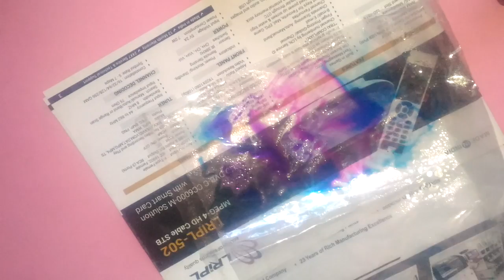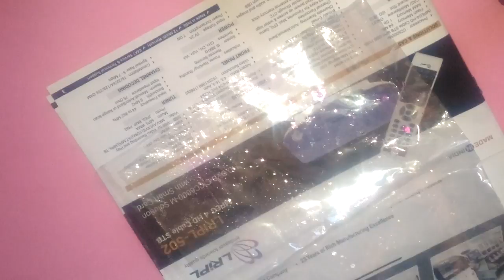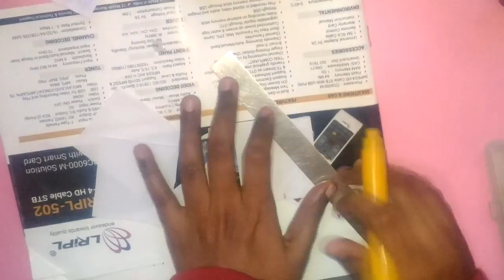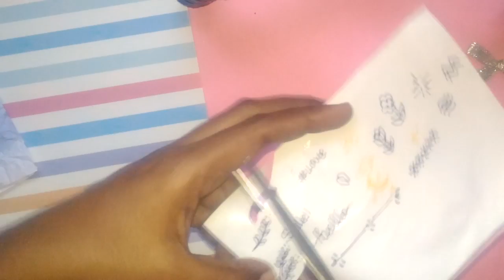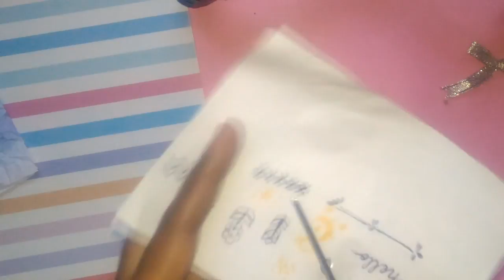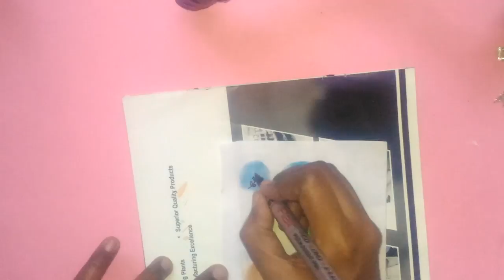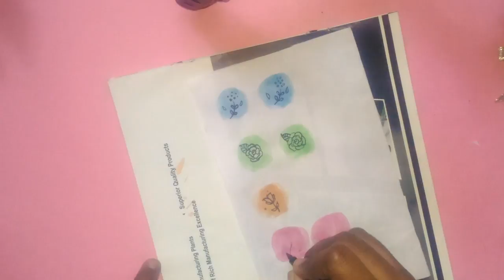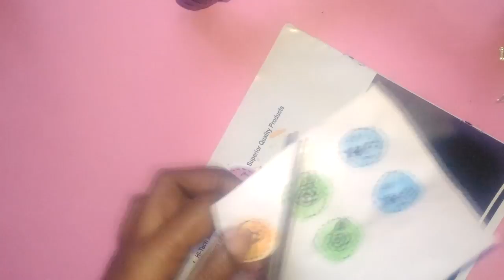DIY BUJO Supplies | Bullet Journal Supplies | Colorful Papers, Pattern paper, Memo Paper, Stickers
Happy Crafting!!